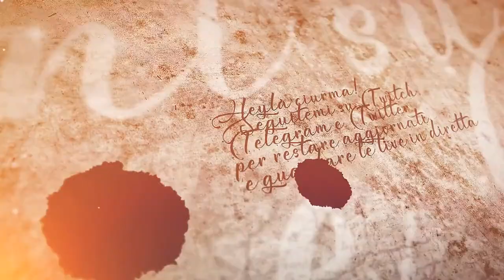Contro Northumbria - #84 Expeditions: Viking gameplay ita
Appena preso il villaggio, dobbiamo difenderlo!